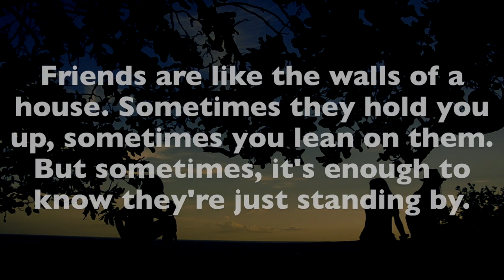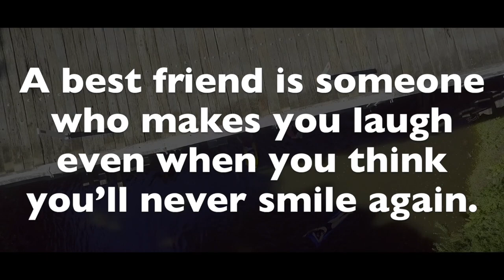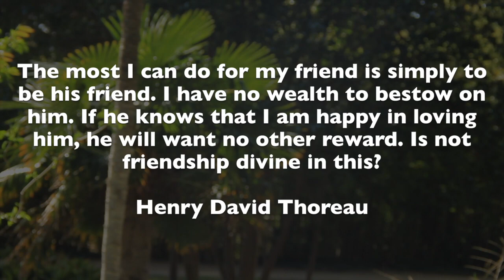Friendship Quotes For Your Best Friend (2019)